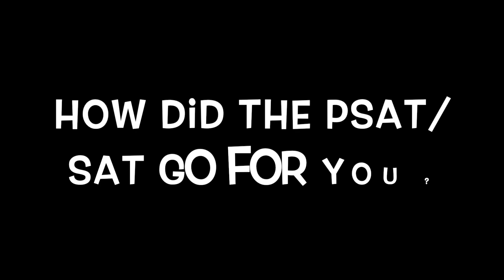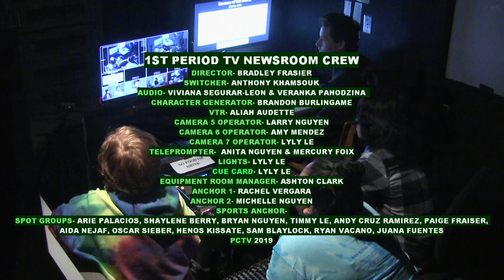PCTV Bronco News 11.12.2019